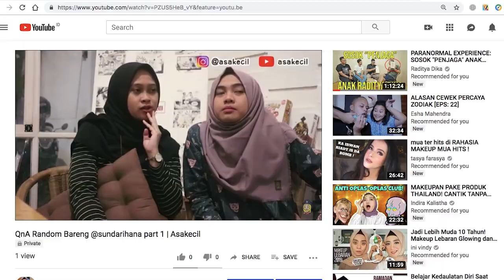QnA Random Bareng @sundarihana part 2 | Asakecil